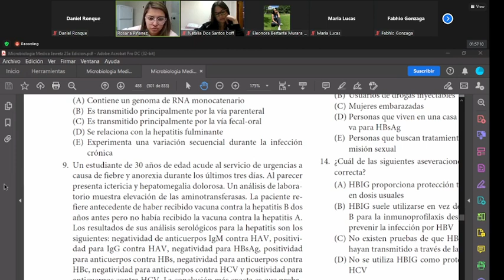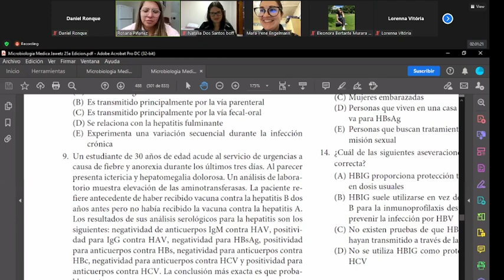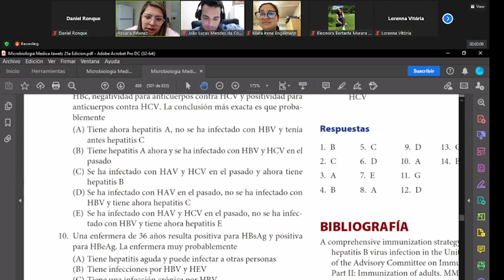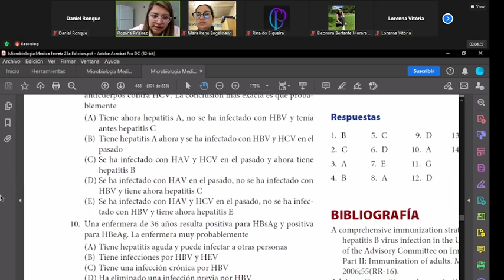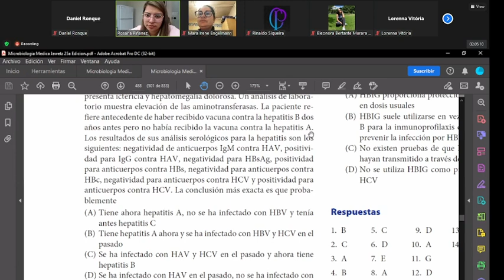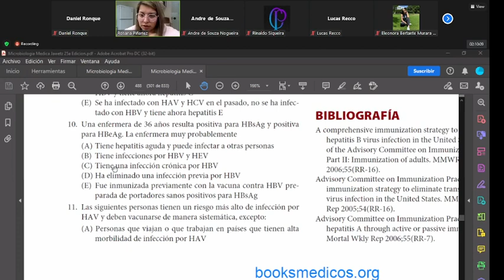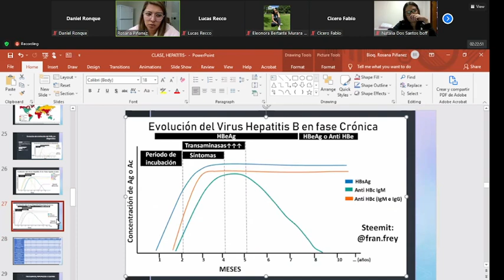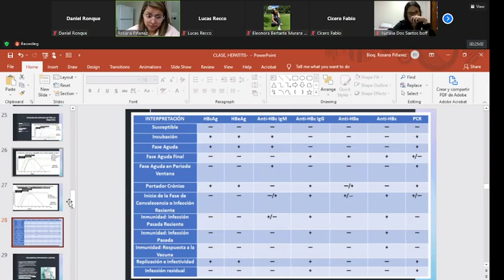MicroBio 15 09 21